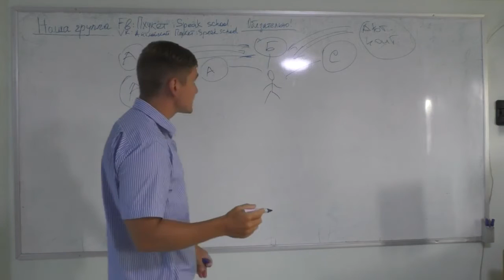ИММИГРАЦИЯ В США. ШКОЛА АНГЛИЙСКОГО